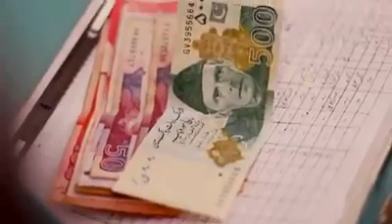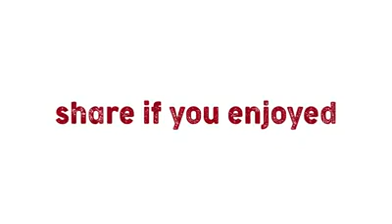Tabdili aai ray